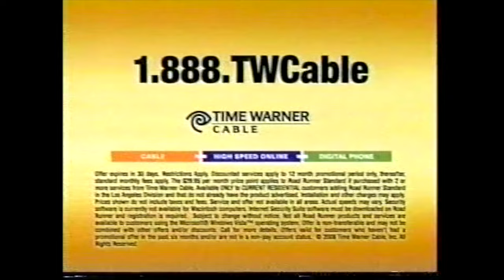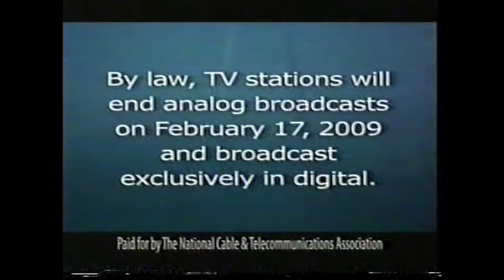2008 Cartoon Network Commercials, Promos & Bumpers Collection | 2000s Nostalgia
In this nostalgic video here are some Cartoon Network Commercials, Promos & Bumpers from April 2008. Hope you all enjoy the video, I know I sure did.